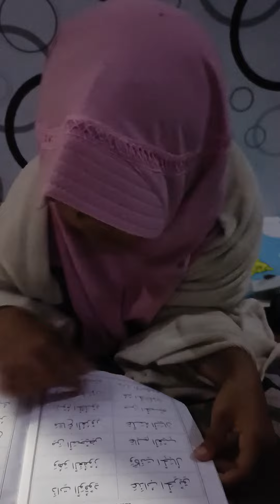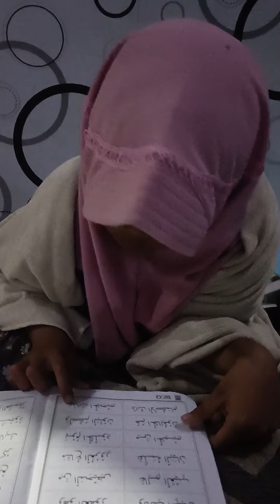baca tahsin dulu ya